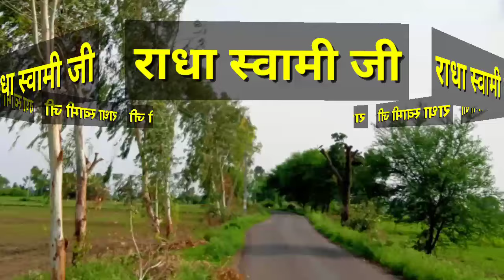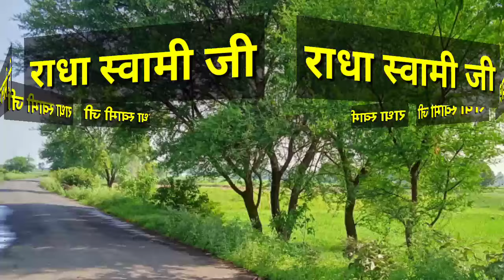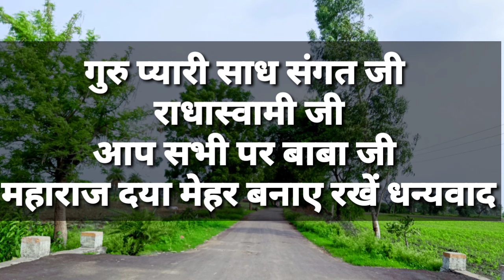बाबा जी अचानक पहुंचे दर्शन देने | Dera Update |rssb sakhiyan | radha soami sakhiyan | dera beas